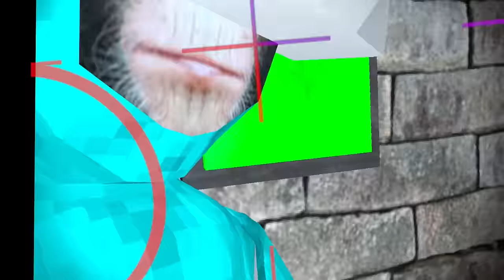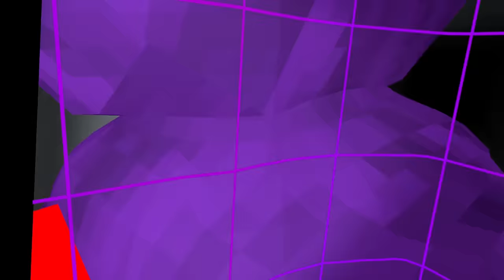Beating BIG SCARY, But with 10 PEOPLE...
People in Vid:
@HoshIsW /Hosh